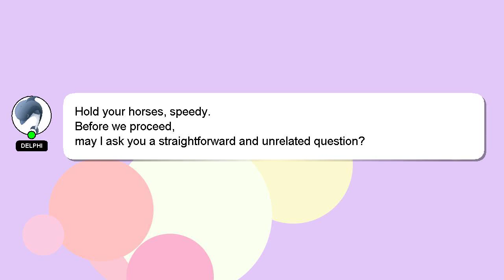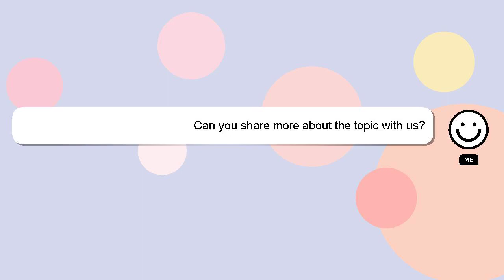R : Write different data frame in one .csv file with R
file one R .csv in frame different R data Write with :